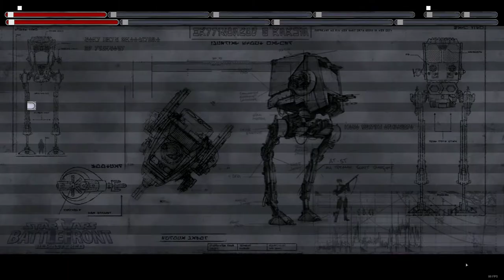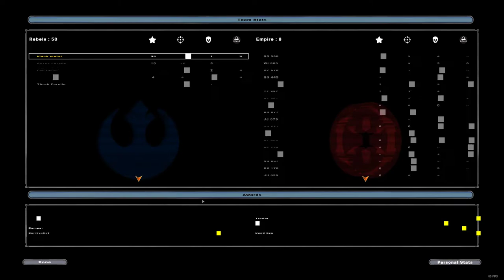Star Wars Battlefront II 2005 2021 mods showcase part 1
Im back with this classic 3 parts because the maps cs dust 2 map crashed no links sorry im very tired and also this was recored 4/3/21